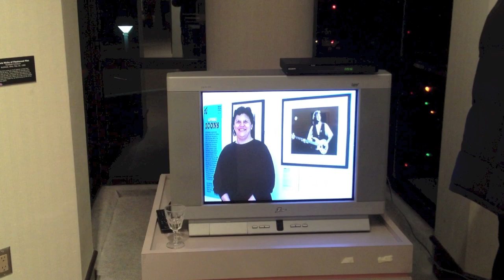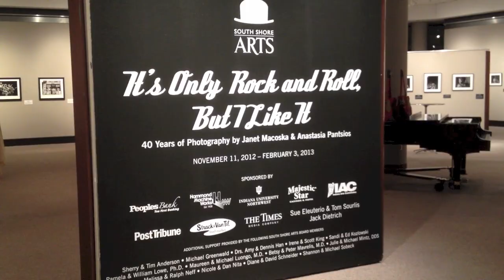It's Only Rock n' Roll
Since she was 12 years old, Cleveland-based photojournalist Janet Macoska has made her mark in the music industry. With a career spanning four decades, Macoska has shot Rock N' Roll icons such as McCartney, Bruce Springsteen, David Bowie, Michael Jackson, KISS, Whitney Houston, amongst others, many at the beginning and/or height of their careers and her work was featured in the Rock and Roll Hall of Fame in 2003. The 'It's Only Rock and Roll But I Like It' exhibit can now be exhibited at the South Shore Arts Center for Visual and Performing Arts until February 3.